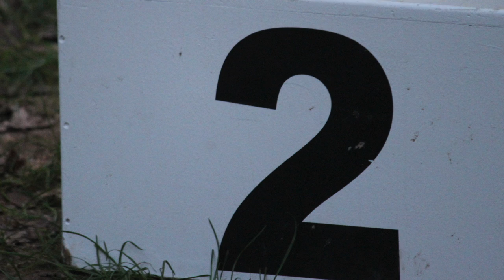Freestyle pictures in movement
First edit of my degree in Audiovisuals and multimedia
Kayak Freestyle runs of Quim Fontané in the Catalan Championships 2014 in la Pilastra, but with a twist as it's not really a vid... they're all pictures